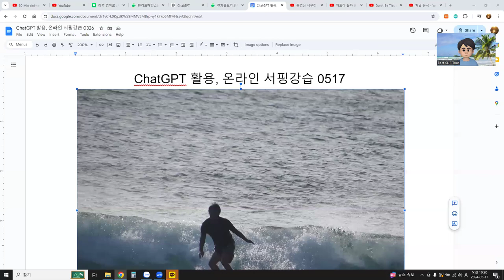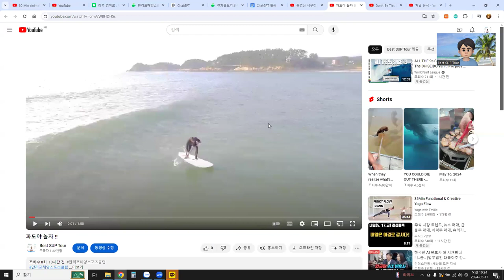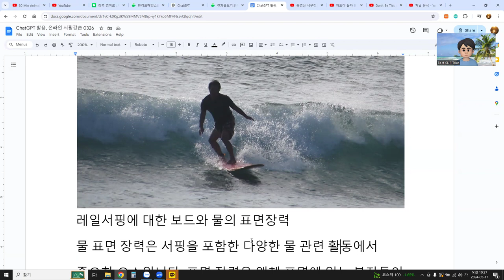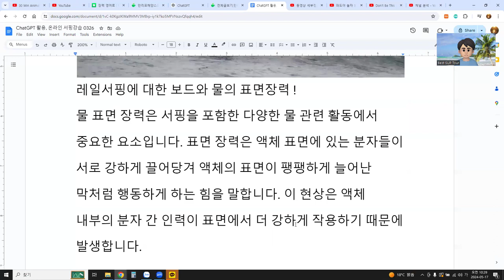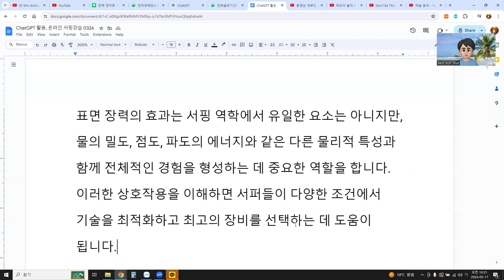ChatGPT 활용, 온라인 서핑강습 0517, 레일서핑에 대한 보드와 물의 표면장력 !